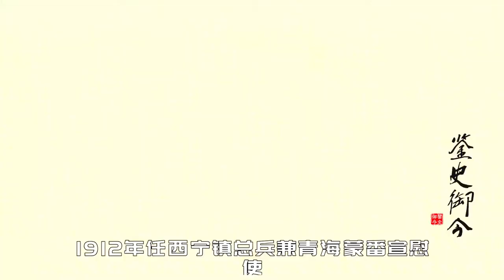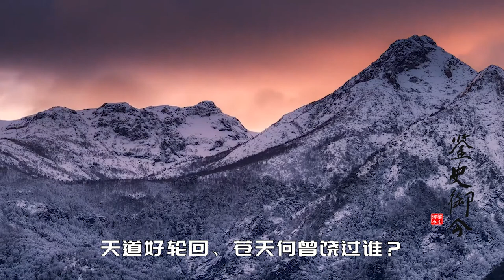“西北王”马步芳作恶多端，逃往沙特，娶侄女在阳台互骂引人围观【鉴史御今】